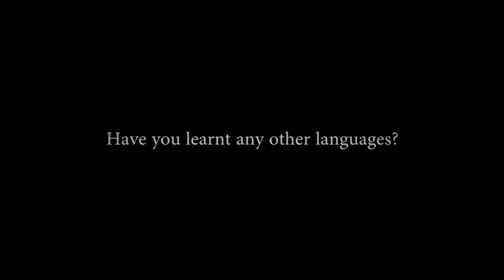Mayu Kanamori - Artist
What is it like to call two countries home? What makes migrants move in the first place and how do they settle in a new society? What keeps them on the move? Where do they belong? On Japanese on the Move: Life Stories of Transmigration fifty individuals share their experiences. Each of them has a unique connection to Japan and Australia and they all have a story to tell. Video-interviewed by Ingrid Piller and Kimie Takahashi, they speak about the joys and challenges of leading transnational lives. Their stories are personal reflections on what it means to be on the move and at home and to belong to two (or more) countries. The journey starts on Language-on-the-Move in October 2011 and over the period of a year you will be able to meet many very different "Japanese on the Move". Please join us and enjoy the journey with us!

Funded by: The Australia-Japan Foundation (the Department of Foreign Affairs and Trade), The Faculty of Human Sciences, Macquarie University, Australia